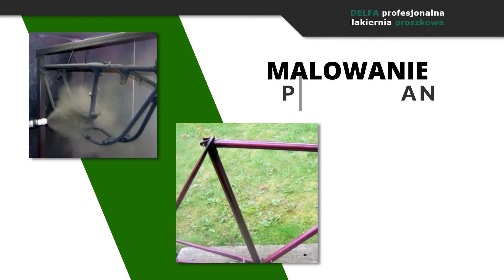Malowanie proszkowe Włocławek Delfa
MalowanieProszkowe jest głównym profilem działalności firmy Delfa. Została ona założona w 1999 roku, a jej siedziba mieści się we Włocławku.

Firma od wielu lat zajmuje się przetwarzaniem takich materiałów jak stal, staliwo, żeliwo i stal ocynkowana. Zakres świadczonych usług obejmuje w szczególności malowanie proszkowe, piaskowanie, śrutowanie, fosforowanie i odtłuszczanie.

Dodatkowo Delfa proponuje szeroką gamę kolorystycznych farb epoksydowych, poliestrowych i podkładowych.

Firma na zlecenie klienta zajmuje się malowaniem konstrukcji metalowych takich jak ogrodzenia, barierki, czy koszyki.

Zapraszamy.